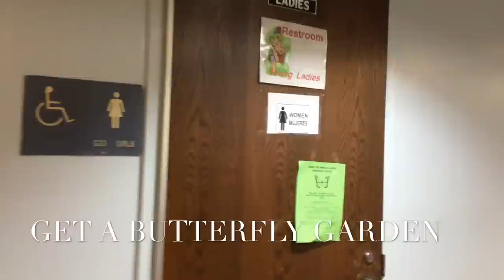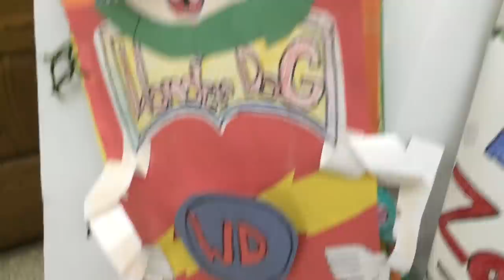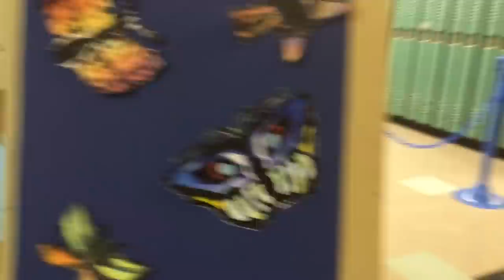MCGINNIS SCHOOL ART SHOW 2015